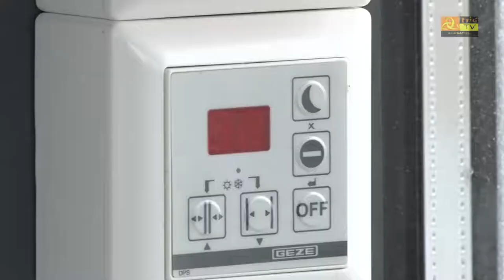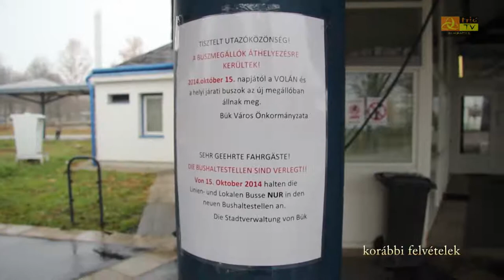Büki Hírek 2018. január 16. VIII. évfolyam, 3. szám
Utolsó simításoknál tart a bükfürdői új, fűtött buszváró építése
Dr. Németh Sándor polgármester szerint nemzetgazdasági szinten mérhető Bük jelentősége
Sikeres pályázatokkal indult a Büki Művelődési ház 2018-as éve
Nem túl sikeres őszi szezon után újult erővel készülnek a büki kézilabdás lányok a következő szezonra
Meglepetéssel zárult az V. Sportbüfé kupa a hétvégén Bükön.